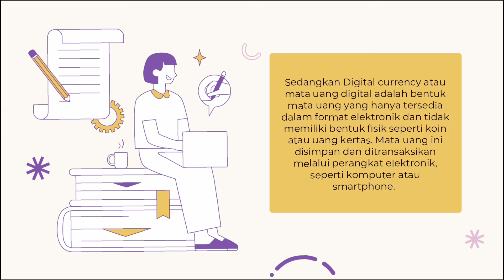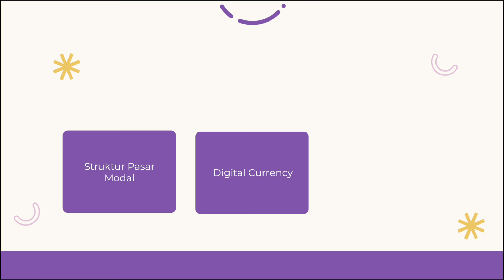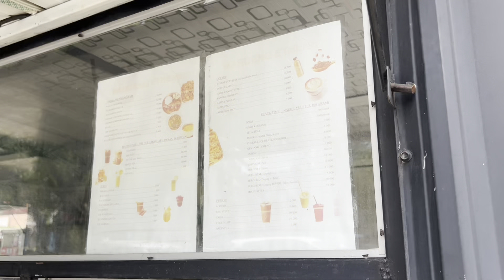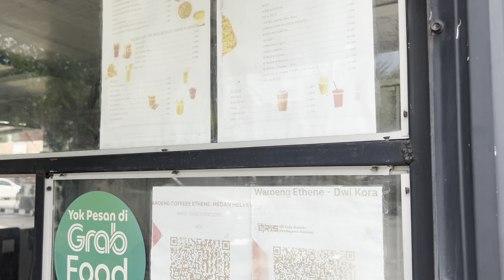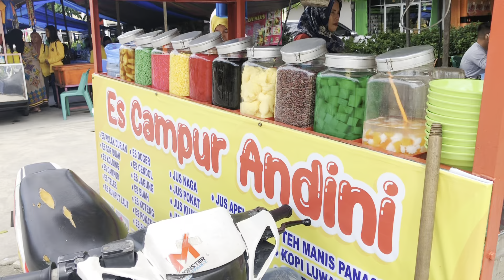WAWANCARA UMKM YANG MEMAKAI APLIKASI PENJUALAN DIGITAL - UNPAB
Wawancara ini dilakukan untuk memenuhi tugas dari mata kuliah Struktur Pasar Modal dan Digital Currency Universitas Pembangunan Pancabudi Medan Kelas IV Manajemen Reg 2B J/S Fintech.